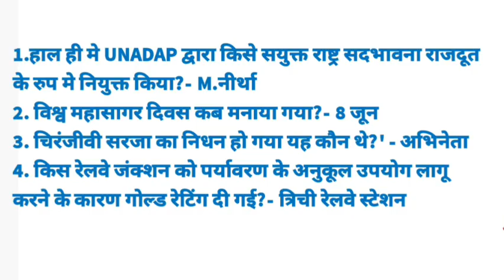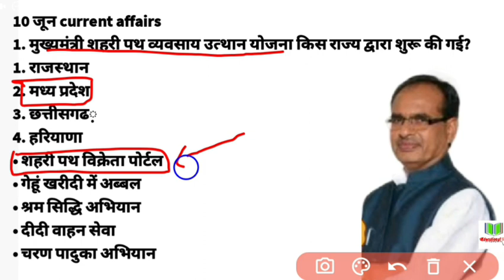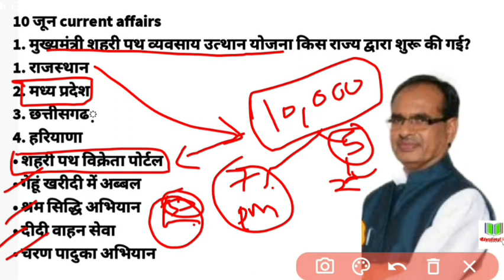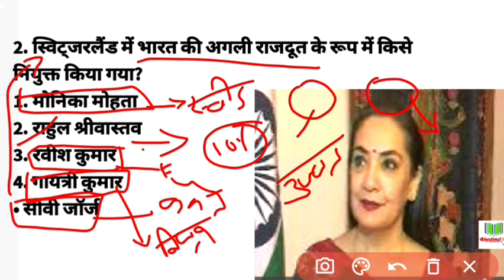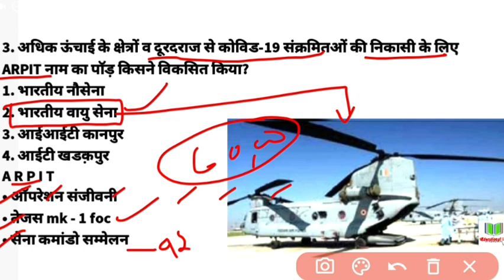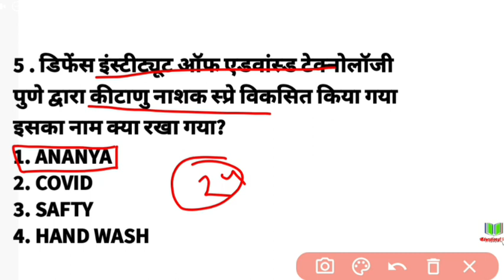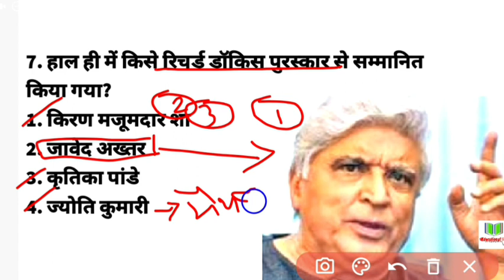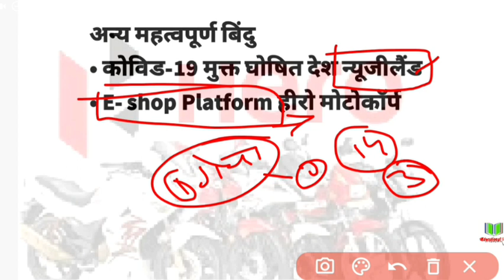Daily current affairs || 10 june 2020 current affairs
Daily_current_affairs, april_2020_current_affairs, _current_affairs
Daily_current_affairs, april_2020_current_affairs,  april2020_current_affairs,

important questions current affairs today,
all current affiars questions, current_affairs_today, todaycurrentaffairs, current_affairs_ques­tions,
mp police current affiars,
mp si current affiars,
mp peb quetions,
mp vyapam questions,

Educational kranti
teligram group